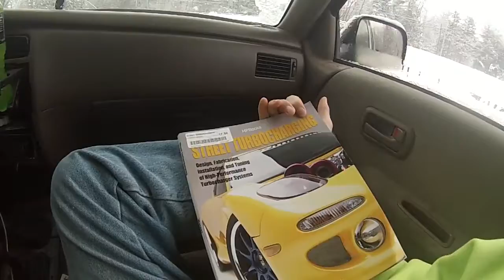Dillweed wanted to go biking in a snow storm